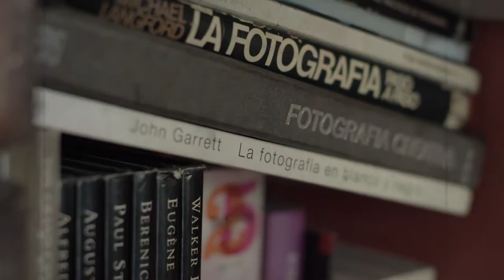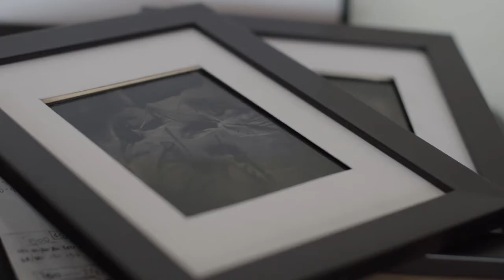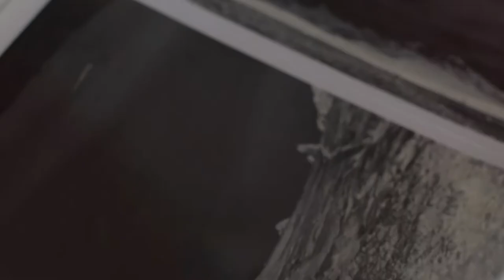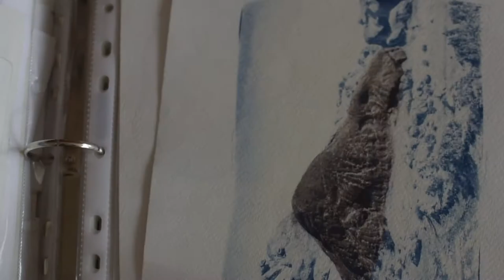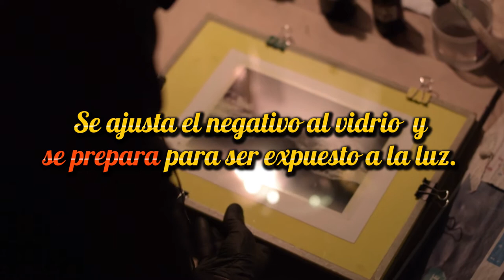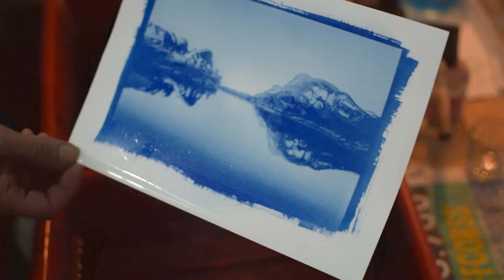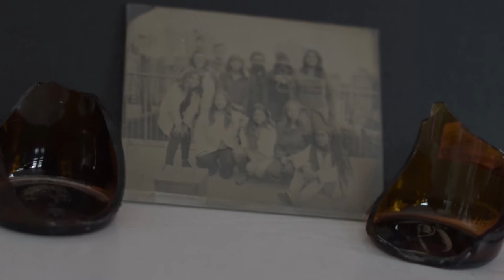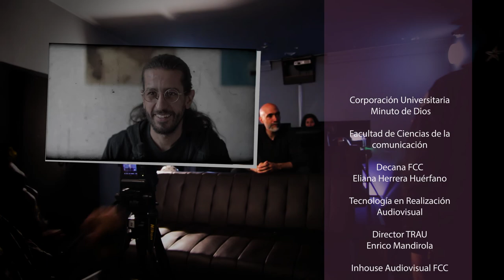Fotografía análoga, con Camilo Sabogal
El experimentado Camilo Sabogal revalidará el proceso de la fotografía análoga, en este nuevo capítulo de Magazine Vecine.